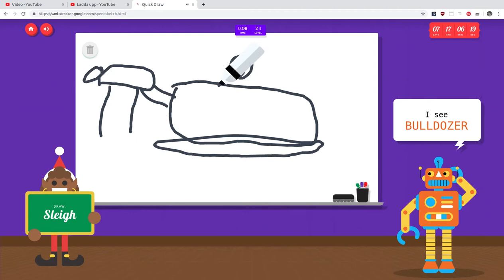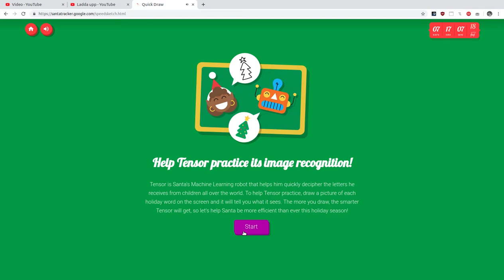Google Santa Tracker 16th December 2019 reverse